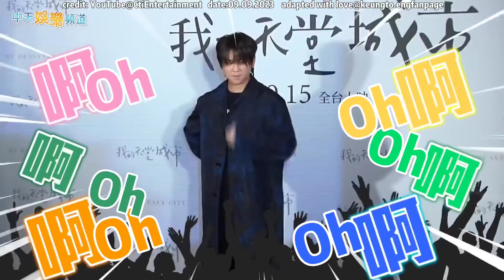October 2, 2023